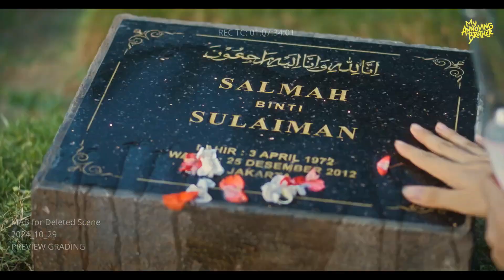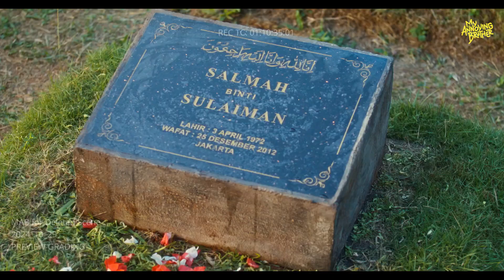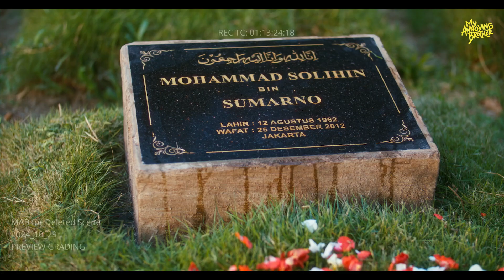Deleted Scene My Annoying Brother